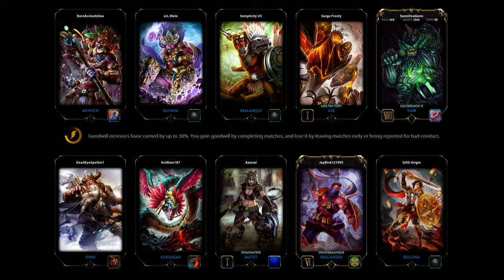SMITTEN 8/14/15 b